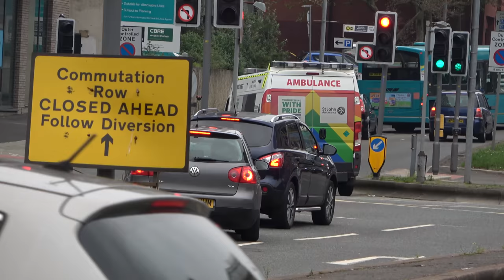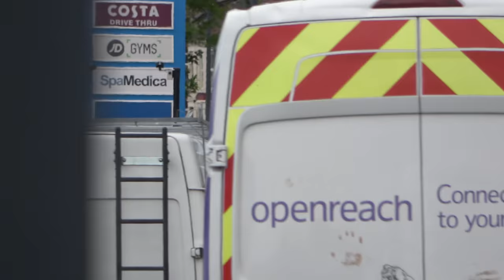CRAZY POLICE CONVOYS & UNMARKED CARS! - Cops Responding URGENTLY + Fire Engines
PART 1 - Many Units from Merseyside Police including Undercover Matrix, Roads Policing and Armed Police are seen responding urgently to an assistance call in Liverpool yesterday, possibly an officer down. Also included in the compilation are multiple other Police cars responding, Fire Engines from Merseyside Fire and Rescue Service, fearuring the BRAND NEW pump, and Ambulances from the North West Ambulance Service.

More videos of vehicles responding to the same call will be uploaded soon!

Not a sight you see everyday! 😂

Liverpool, UK 🇬🇧

Track Name: Action